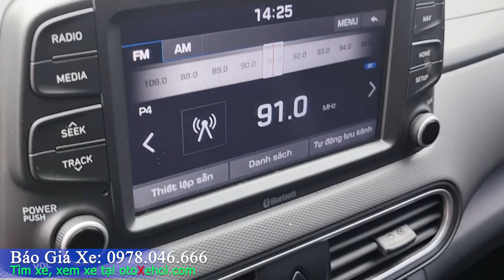Bán Hyundai Kona 2019 xe ô tô cũ một chủ từ mới chạy 30 000km